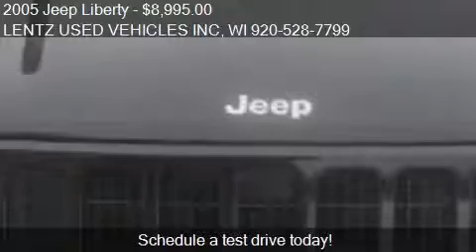Nice Ride Last Chance USA Canada